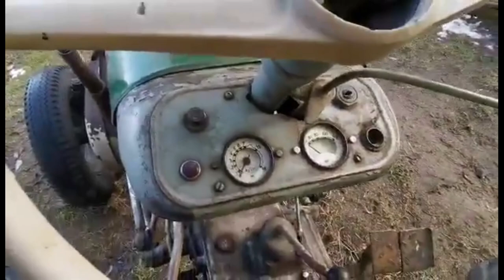Ursus C 325 i inne traktory, glebogryzarka i pług